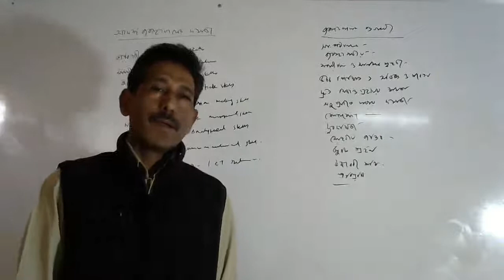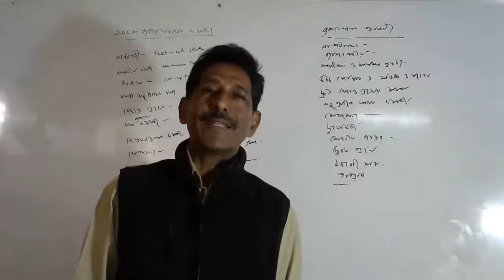Management -Mahofuzur Rahoman